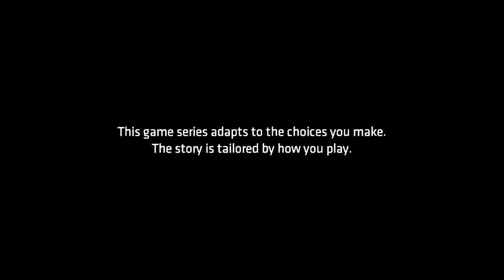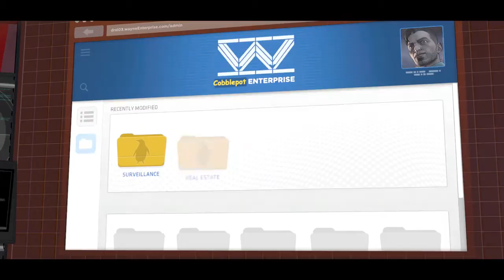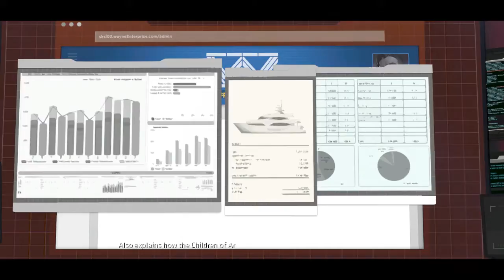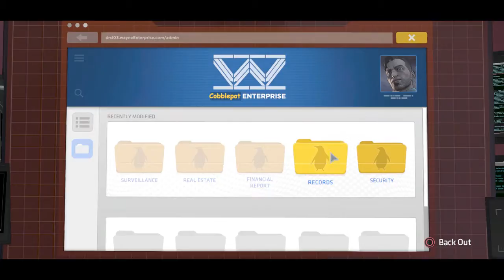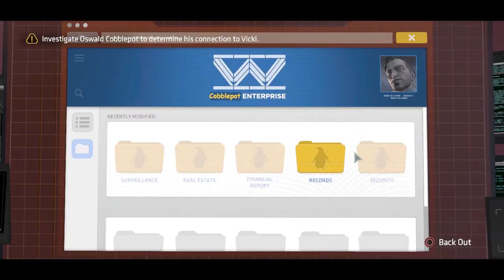stitch plays telltale batman episode 5 part 1 taking down oz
after stopping dent Oz has made things worse I must stop him

leave a like sub comment and fav it would mean a lot enjoy everyone